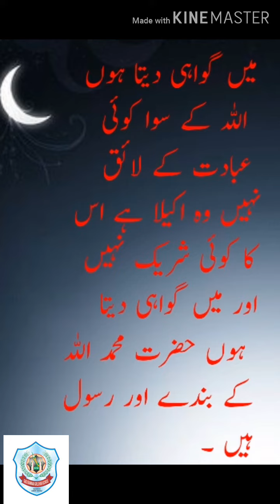دوسرا کلمہ شہادت معہ ترجمہ